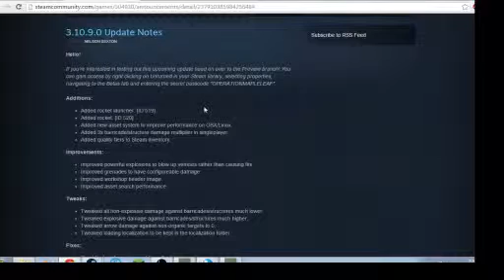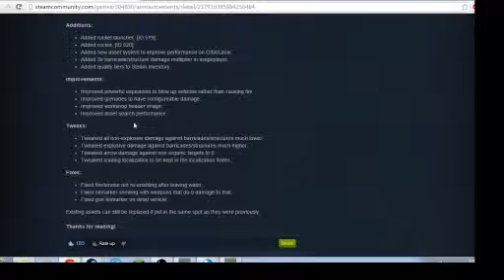|Unturned 3.10.9.0| Rockets!!!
There are now rockets!

Outro Song/ Crop Duster by Waterflame89